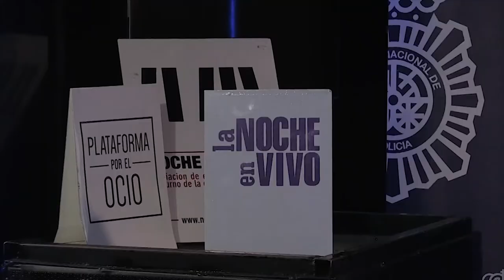Profesionales del ocio nocturno recibirán formación para prevenir agresiones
El Gobierno y la Generalitat implantarán un plan de acción para que profesionales del ocio nocturno extremen medidas ante las agresiones sexuales, después de que en las últimas 24 horas se hayan denunciado tres posibles casos de sumisión química por pinchazos, sufridos en la provincia de Castellón.

Aunque ya existe un plan de prevención en cuanto a agresiones y delitos sexuales, también se pretende poner en marcha un plan de acción, divulgación y formación para especialistas y profesionales del ocio nocturno para extremar medidas y saber actuar ante casos de agresión sexual.